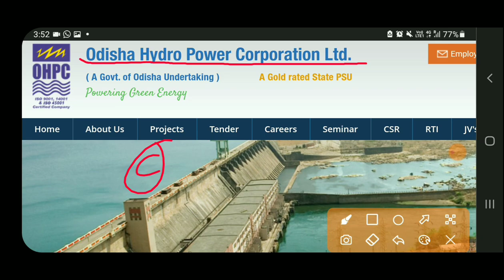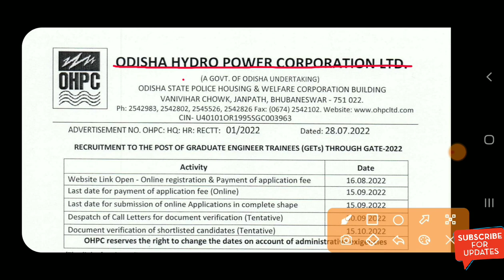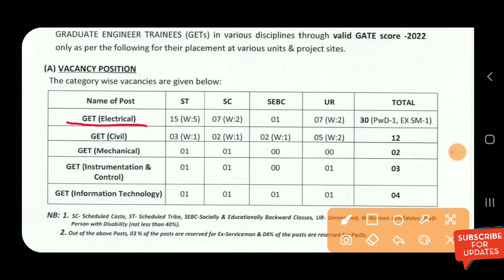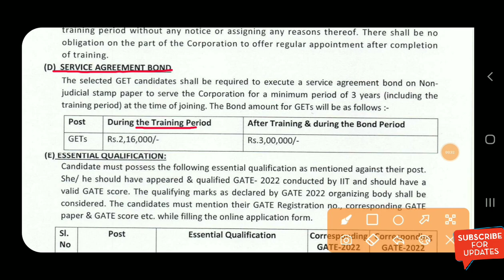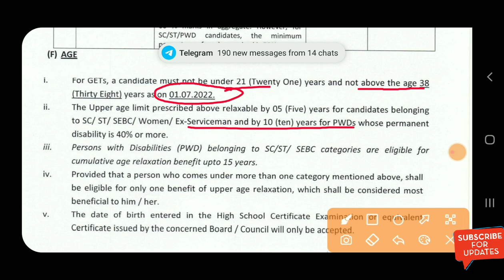Hydro Power Plant Recruitment 2022 | OHPC Recruitment 2022 | CE, EE, ME, Freshers | Permanent Job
👉 Coming Soon

❤Shear